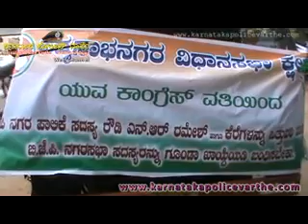south end clipRajakiya